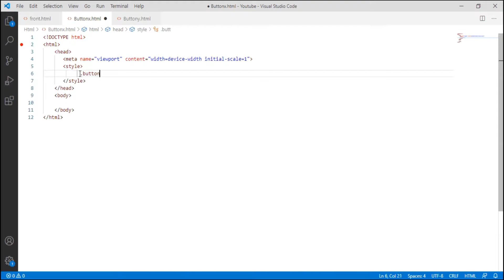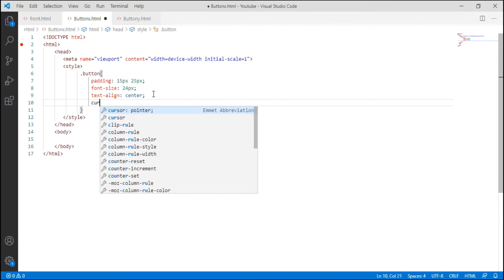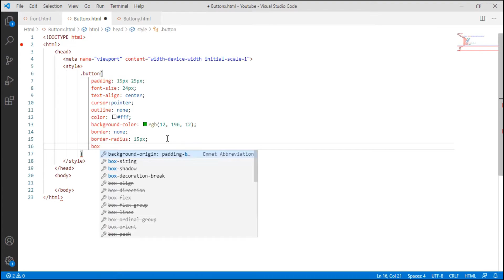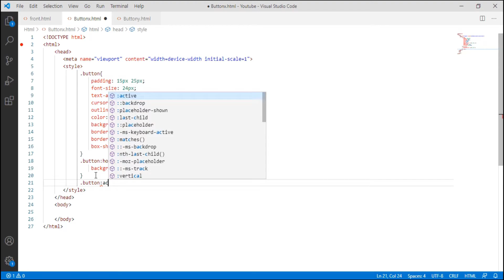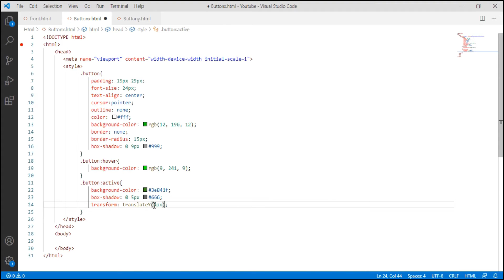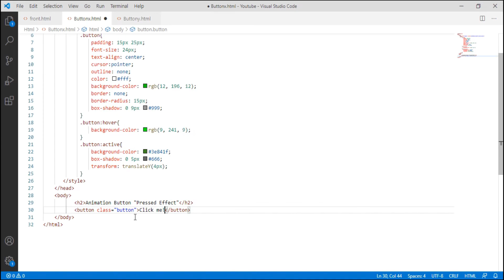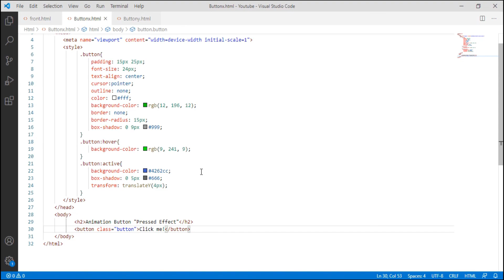Button2. Animated Button cursor effect .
Difference type of button effect with cursor using html & css. designed for various website button. That should be needed for you site.